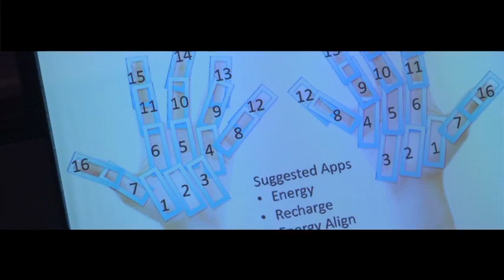NES Health Total WellNES Retreat Fraser Island, Australia June 2014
Explore the views of the NES Health Practitioners who joined us on the Total WellNES Retreat on Fraser Island in Australia.